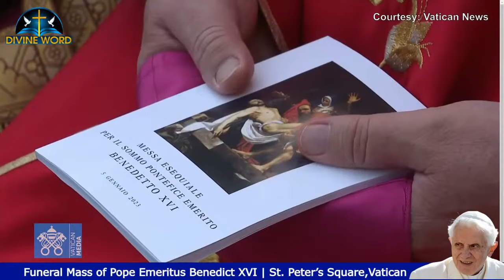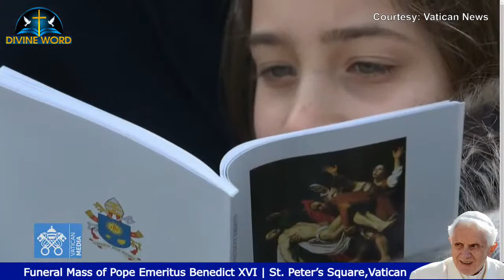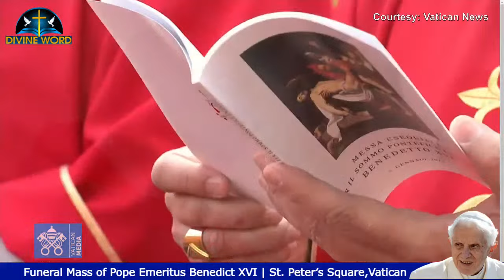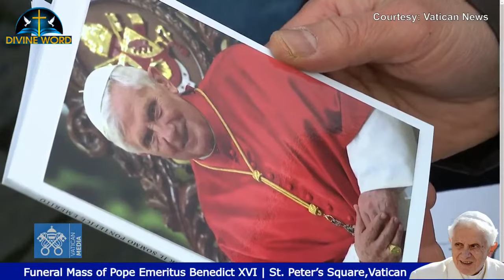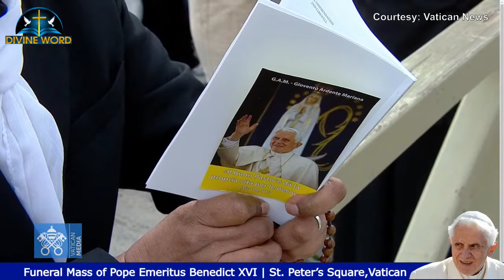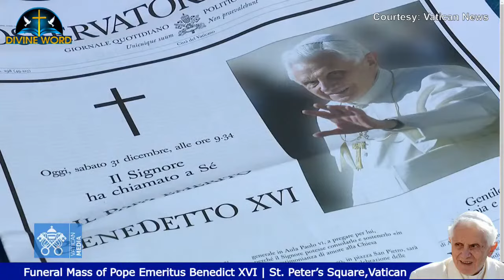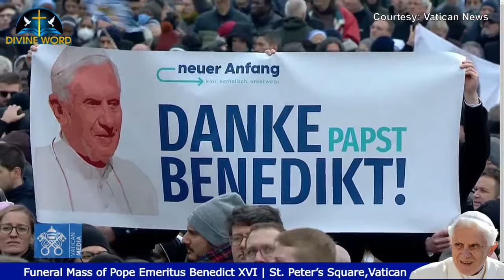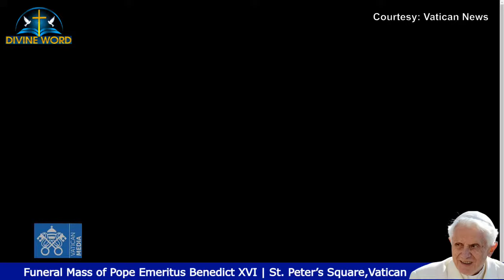Pope Benedict XVI’s Funeral Mass from the Vatican | 05 January 2023 | Courtesy Vatican News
Special Thanks To Vatican Media